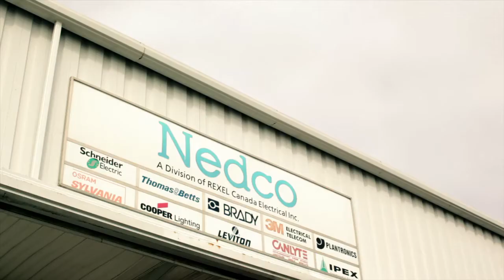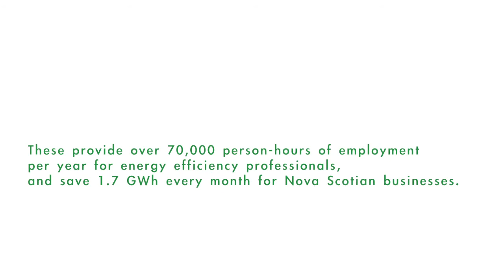Bright Business 2012: Guiding Star Award - Nedco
Bright Business Conference 2012: Nedco was the winner of the Guiding Star award which recognizes outstanding delivery of Efficiency Nova Scotia's energy solutions and rebates.